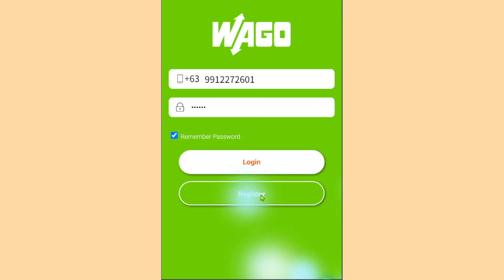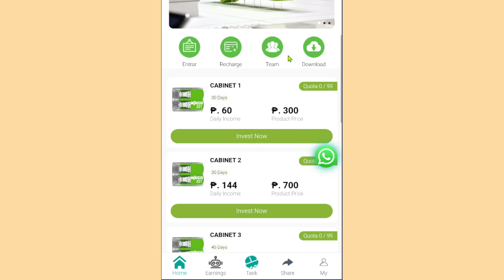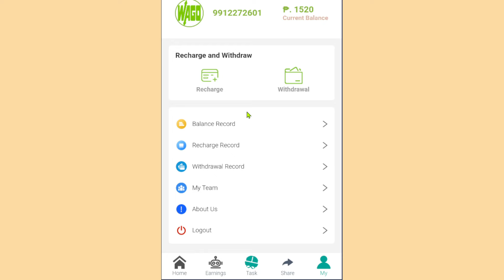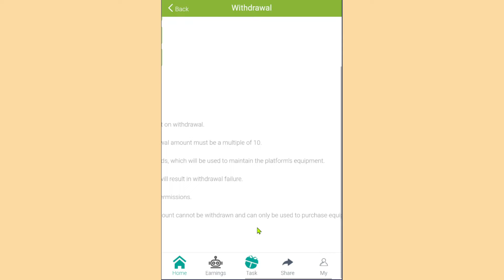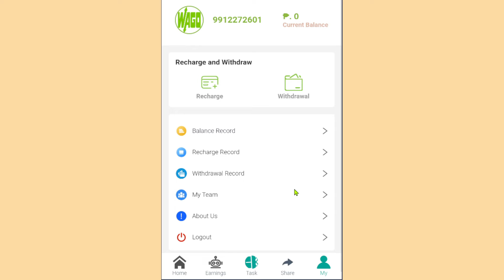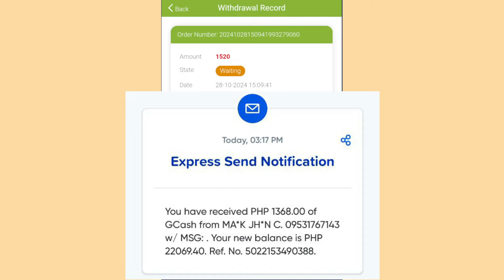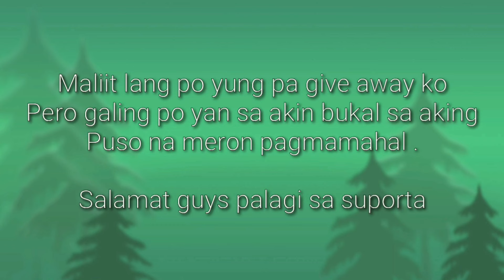Grabe sa Legit | Free Gcash Recieved Agad | New Earning Application sa GCASH | with Proof of Payment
CHECK THE COMMENT SECTION

JULIUS ORILLANA encourages the audiences to conduct their own investigations with due diligence on the company, product or service mentioned in the press release.

Julius,
Julius Vlogs,
Julius Orillana,